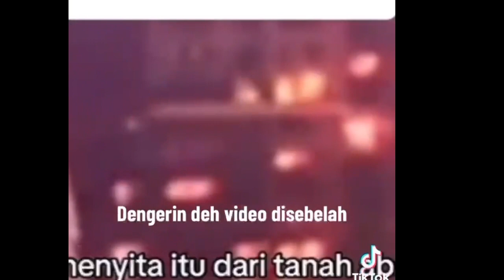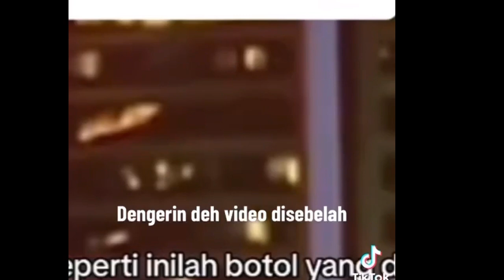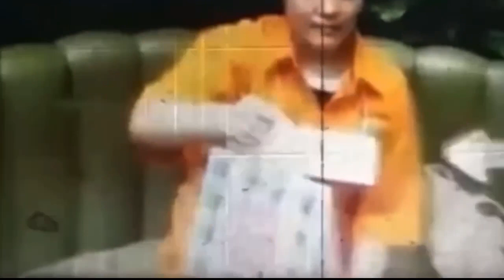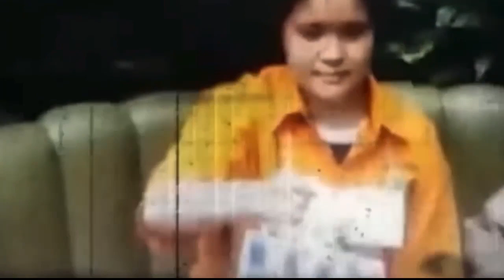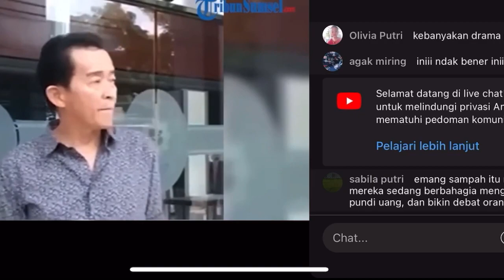ZANZA BELLA CURIGA‼️AYAH MIRNA KECEPLOSAN SOAL KOPI SIANIDA;MIRNA SALIHIN,JESSICA WONGSO,HOTMAN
Ayah Mirna Salihin, Edi Darmawan Salihin sempat mengucapkan kalimat yang berisi soal kepemilikan botol sianida. Ucapan yang dikeluarkan pada 2016 ini viral pada 2023 usai dokumenter Ice Cold: Murder, Coffee and Jessica Wongso dirilis.
"Saya ada botolnya tuh yang dipakai (yang dipakai menampung racun," kata Edi beberapa tahun silam.

Edi sempat meralat perkataannya. Namun karena sudah diucapkan, publik yakin bahwa ucapan pertamanya adalah yang benarNggak nggak punya. Saya menduga botol ini karena dari Australia. Jadi, sampel daripada parfum, kecil dan bening," ralatnya.

Baca Juga : Eks Pacar Pratama Arhan Tuai Cacian hingga Jessica Wongso Diduga Dihipnotis
Edi Darmawan baru saja memberikan klarifikasi ketika berbincang dengan Karni Ilyas. Mengenai perkataannya pada beberapa tahun silam, ia mengaku saat itu hanyalah imajinasi saja.

"Itu saya mengaku salah. Itu sebenarnya cuma imajinasi saya. 'Ini kok botol sampai ke situ', otak saya itu karena saya sudah kesal," tutur Edi dikutip dari kanal YouTube Karni Ilyas Club, Sabtu (7/10).

Setelah itu, Edi meminta maaf. Ia merasa sudah menyebarkan informasi bohong terkait botol sianida.

"Saya minta maaf. Lupakan saja, itu hoaks ya," terang Edi.

Ice Cold: Murder, Coffee and Jessica Wongso yang membahas tentang kematian Mirna saat ini menjadi sorotan. Dokumenter tersebut bertengger di posisi teratas pencarian di Netflix Indonesia.